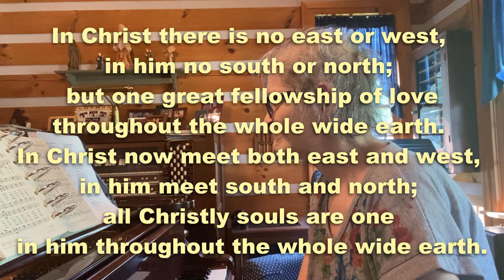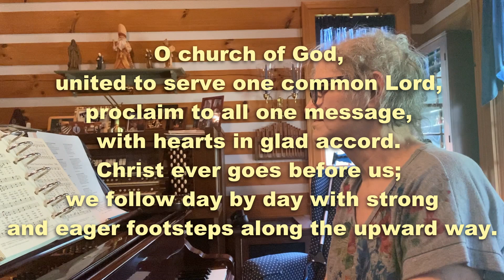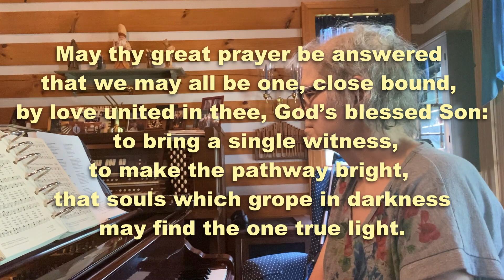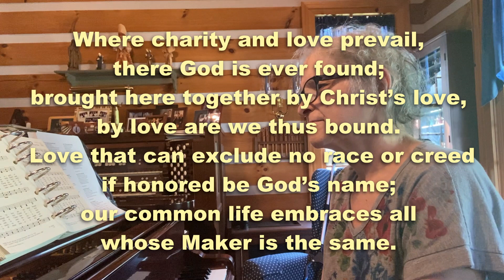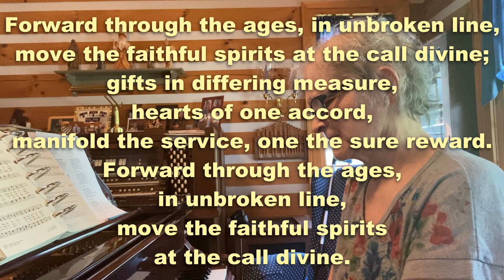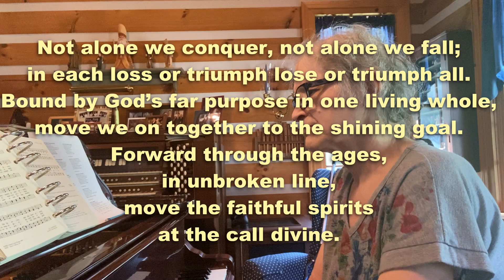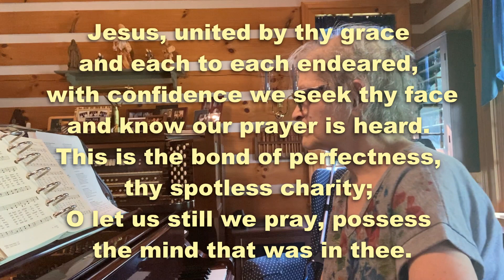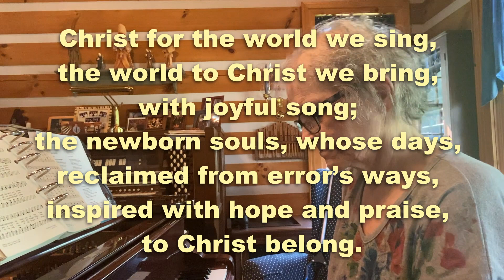Hymn Sing From Home CXV